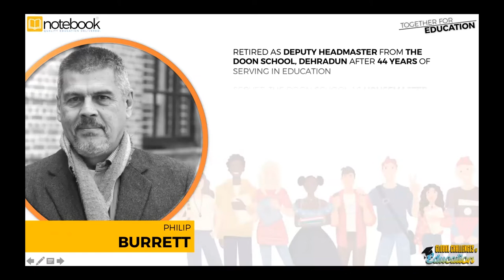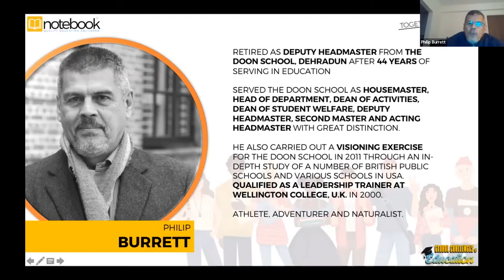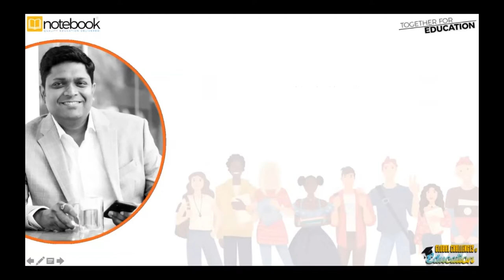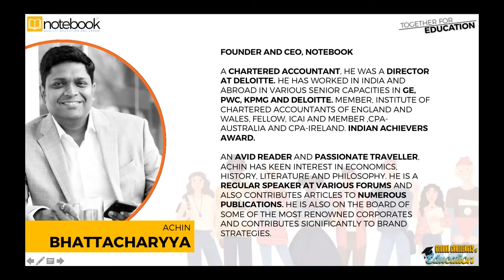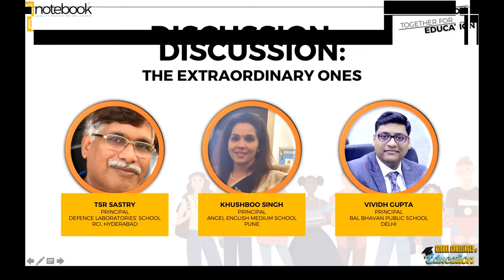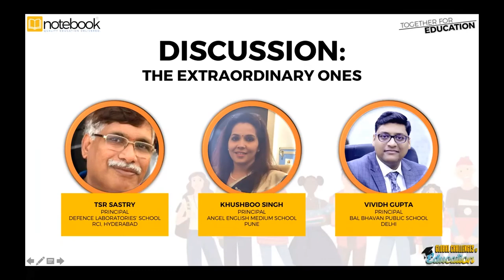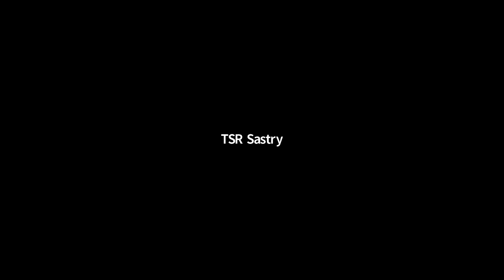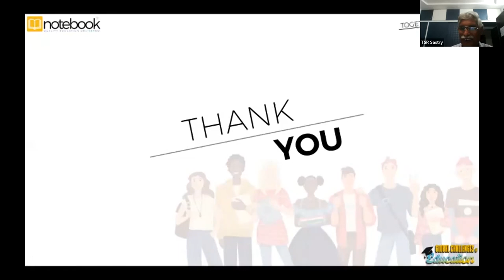Notebook | Webinar | Together For Education | Ep 152 | Global Challenges of Education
TSR Sastry, Principal, Defence Laboratories School, RCI, Hyderabad
Khushboo Singh, Principal, AEMS, Pune
Vividh Gupta, Principal, Bal Bhavan Public School, Delhi